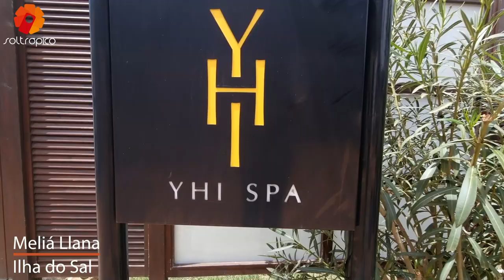Melia Llana Resort Adults Only | Soltropico